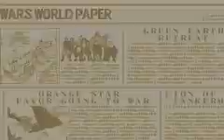advance wars black hole rising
Johan kör advance wars.